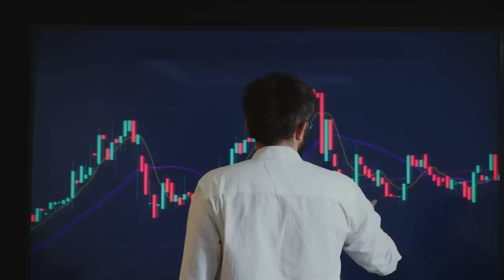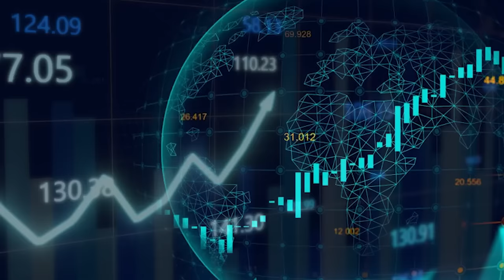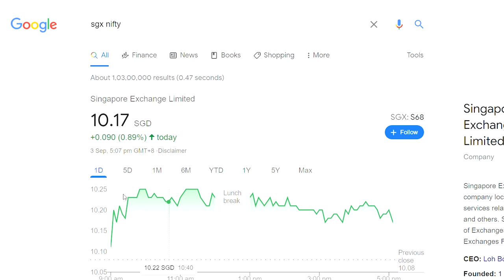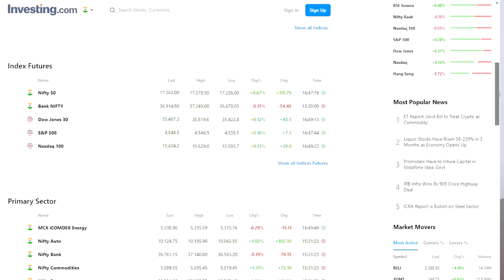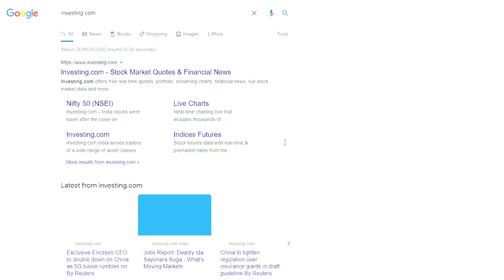Stock Market open( 9:15 ) से पहले और बाद में ( 9:15 - 3:30 ) 4 बाते जरुर देखना | stock market basic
Why is stock market timing important?
Timing the market is often a key component of actively managed investment strategies, and it is almost always a basic strategy for traders. Predictive methods for guiding market timing decisions may include fundamental, technical, quantitative, or economic data.

Benefits-
1. Daily market Update
2. Kabhi kabhi best stock level

TAGS